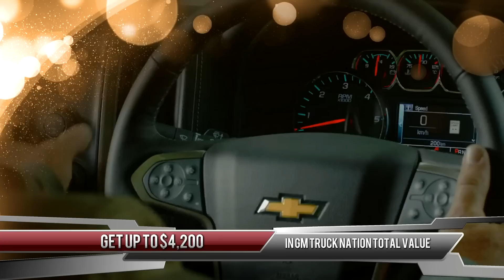Revenberg GM Truck Nation Event April 2019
TRUCK NATION is on now at our dealership, so if you already own a truck… or you are planning to get a new truck in the next 12 to 18 months… you owe it to yourself to take a few minutes and listen to the important information we have for you regarding the Canadian dollar and your existing truck.

As you are most likely aware, the US dollar is presently trading very high compared to the Canadian looney. What you might not know is that the strong currency favouring our US neighbours has created a buying frenzy for quality pre-owned trucks.

Aggressive dealers, wholesalers and buyers are making daily offers to our dealership for our available truck inventory. These conditions could provide YOU with an incredible opportunity to get an unusually high offer for your existing pick-up… and get you in the truck you really want to drive!

We are currently giving some of the highest trade values we’ve ever seen… and with the current trucks deals GM has packed up this month… many customers are leaving our dealership with a brand new truck paying less monthly than what they were paying for their old truck!

If you are curious to know what you could get during these unusual circumstances for your existing truck, simply click the MAKE ME AN OFFER NOW button to take an appointment and get an appraisal.

By completing the quick Web form our pre-owned manager will get IMMEDIATELY networking with our US buyers to get you the MAXIMUM MONEY and the largest offer possible… it will only take a few minutes.

Get an exciting offer now for your trade and your up to $8,000 Truck Voucher now during GM’s Truck Month Event!

Click the MAKE ME AN OFFER NOW button, complete the quick Web form… and our pre-owned manager will get you the BIGGEST offer possible… it will only take a few minutes.

Quick before the strong US dollar conditions and our truck month offers are over!